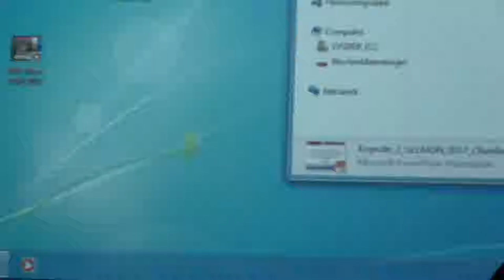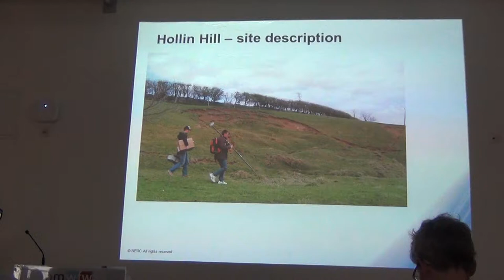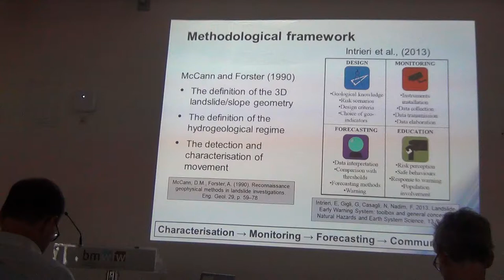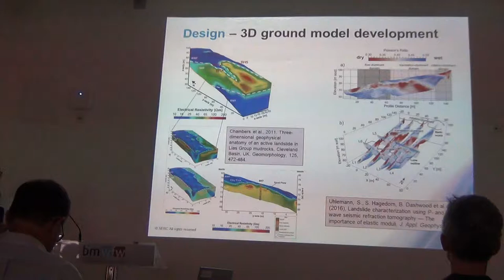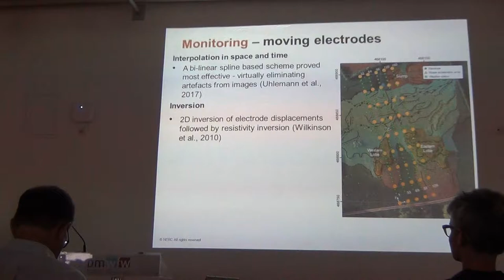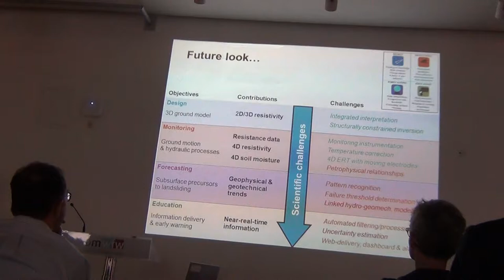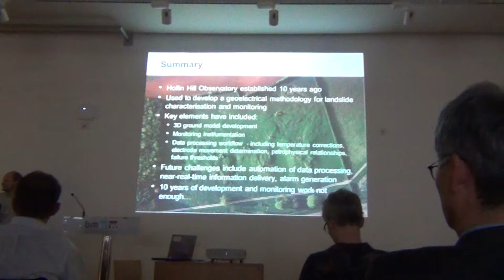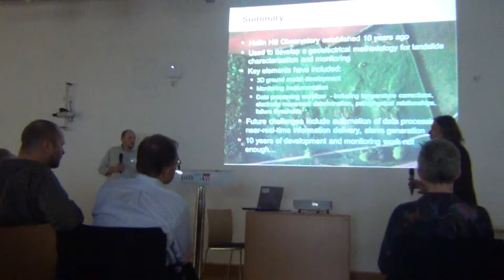Geophysical characterization, monitoring and early warning of slope failure. key note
Geophysical characterization, monitoring and early warning of slope failure a review of methodological developments at the Hollin Hill landslide observatory
Jonathan Chambers
GELMON2017